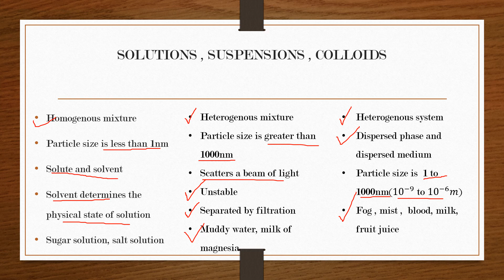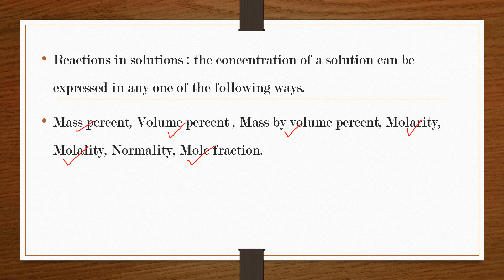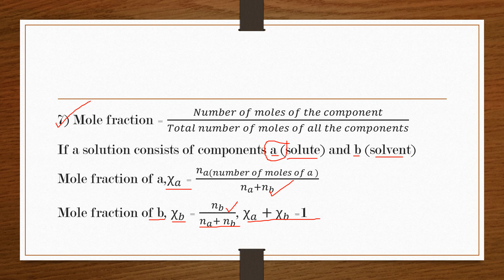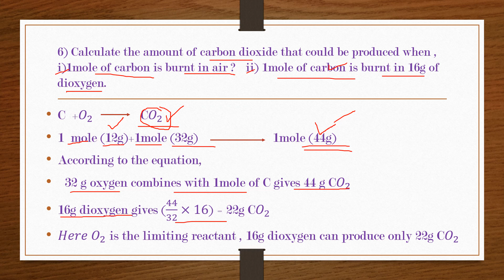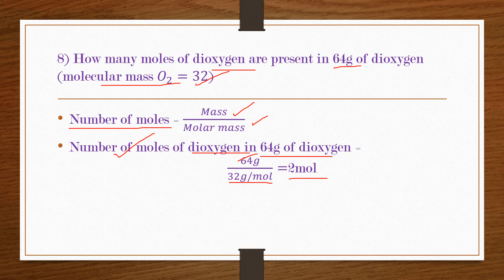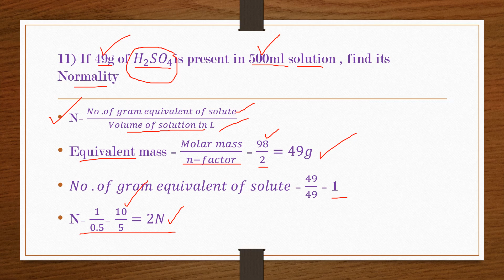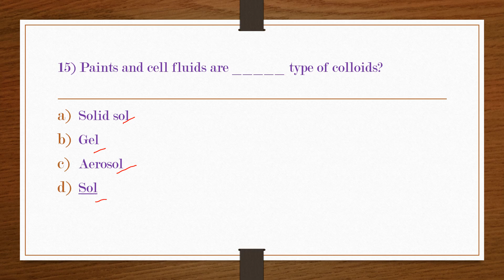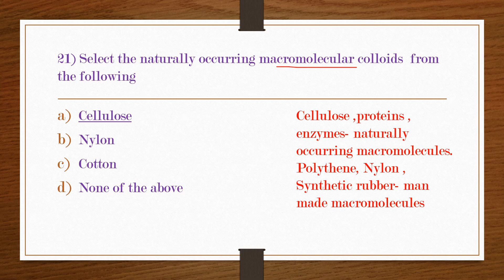KTET CATEGORY 3 PHYSICAL SCIENCE |CHEMISTRY - SOLUTIONS , SUSPENSIONS, COLLOIDS |MOLE CONCEPT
Hai all,

Here the new class of chemistry , discussion of important questions in solutions, suspensions and colloids.
If you need science class for any competitive exam pls inform me through comment box .

If anybody need online tuition for science and mathematics pls contact in

keep watching
The Learning Track